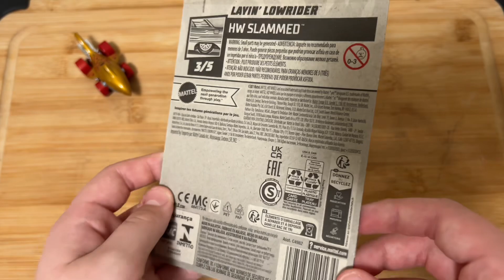8 hotwheels unpacking